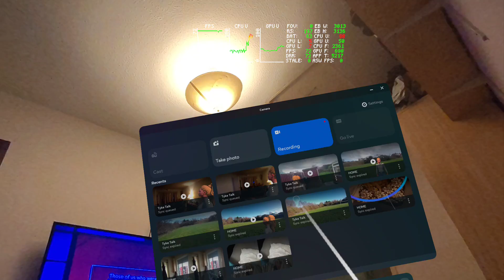AI powered NPC in VR / MR (Mixed Reality) on Quest 3, brief chat indoors.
I've been asked about the progress of my project, so I've put together a brief video this evening to demonstrate the significant improvements in the NPC's response time since my initial video a few weeks back.

I had OVR Metrics Tool running to show how hard the Quest 3 is working, as you can see it's not stressing the Quest, and I was supersampling the res to about 3000 x 3000.  The refresh rate was 72Hz as I'm ok with lower refresh rates, 90Hz doesn't make it work much harder.

I was lying down on a sofa bed when filming this hence the funny angle. Please note that the lighting in this room is suboptimal, which has affected the quality of the passthrough in the footage. I'll make a better/longer vid within a few weeks to show how things are going. Thanks for reading/watching.